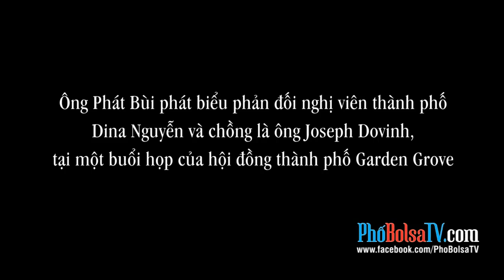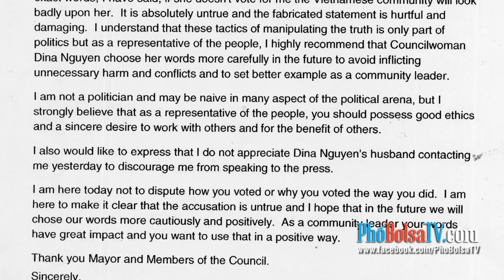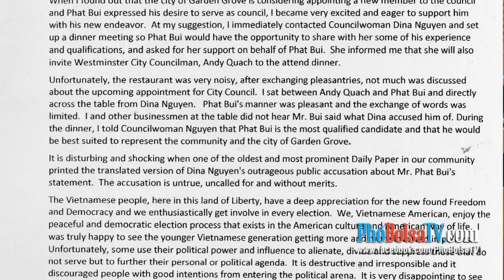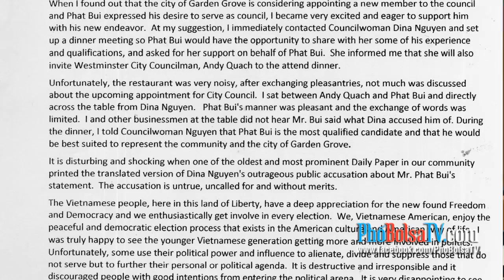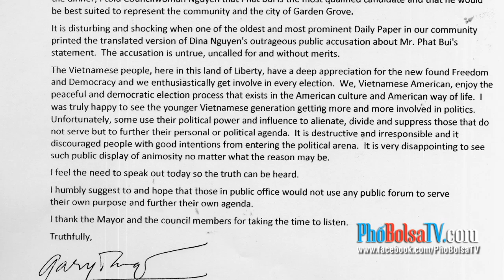Ông Phát Bùi phản đối nghị viên Dina Nguyễn và ông Joseph Dovinh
Ông Phát Bùi phát biểu phản đối nghị viên thành phố Dina Nguyễn và chồng là ông Joseph Dovinh, tại một buổi họp của hội đồng thành phố Garden Grove.